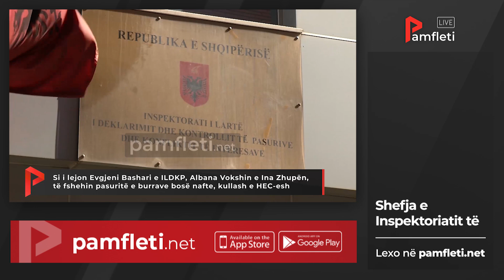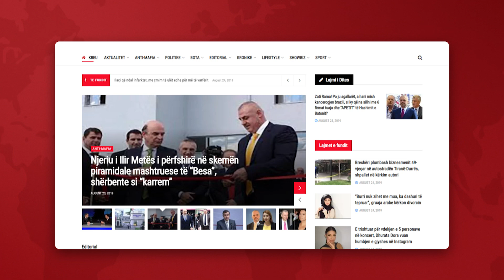Edicioni Informativ i Drekës -11 Maj